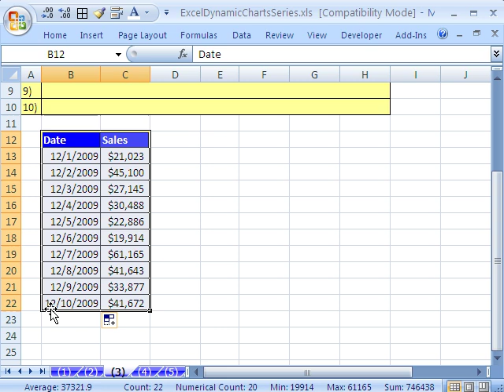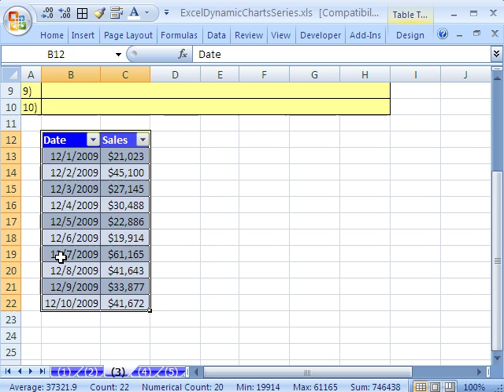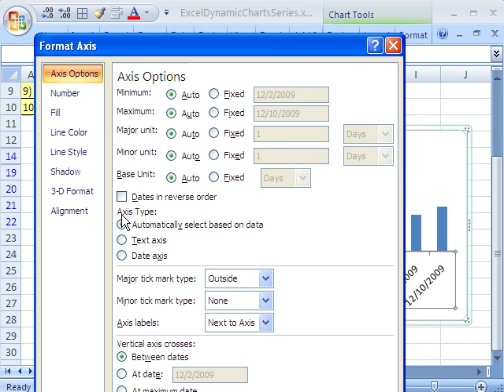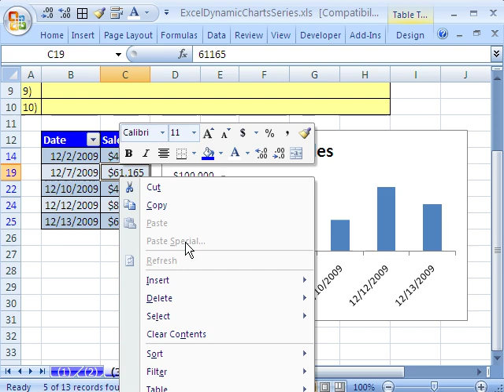Excel Dynamic Chart #3: Table Feature (Excel 2010 / 2007) List Feature (Excel 2003)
THE BEST dynamic chart trick around: If you setup data with the Excel 2010 / 2007 Table Feature (2003 List Feature) these things are possible:
1)Sort change chart
2)Unbelievable filtering options in Excel 2007 / 2010
3)Dynamic ranges for data added to the bottom of the table
4)And the most amazing aspect is that Sort, Filter and dynamic ranges all work together

Chart created from transactional data  not aggregated data.